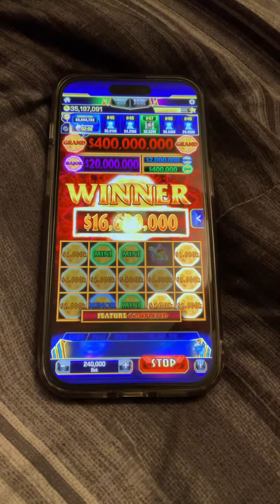Playing the valley of the tiger slot game almost won that grand jackpot